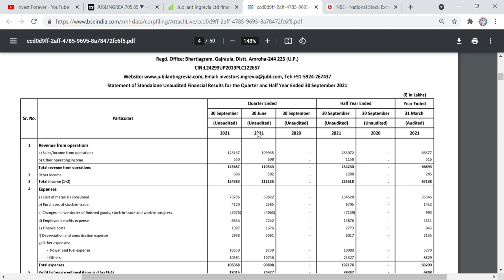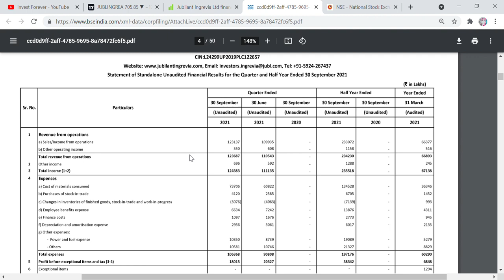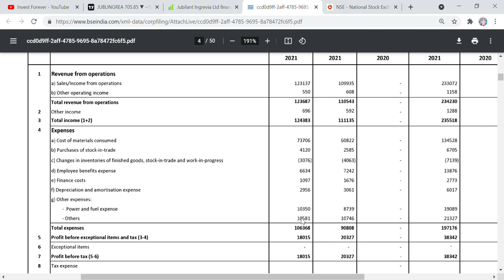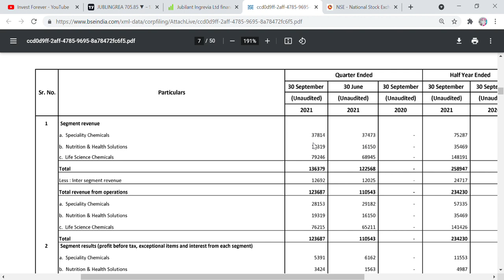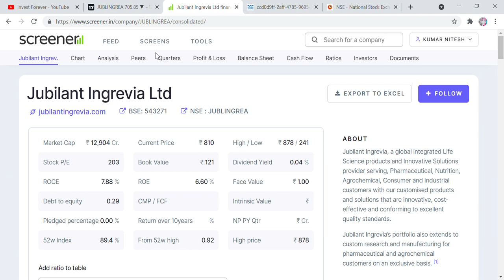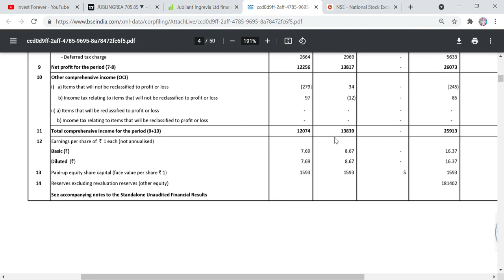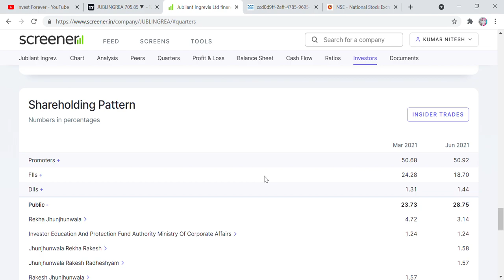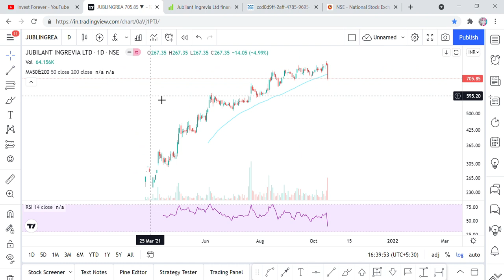MARKET CRASH, STOCKS CRASH, JUBILIANT INGREVIA STOCK CRASH 13%, JUBILANT INGREVIA RESULT BUY OR SELL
Hi Friends,